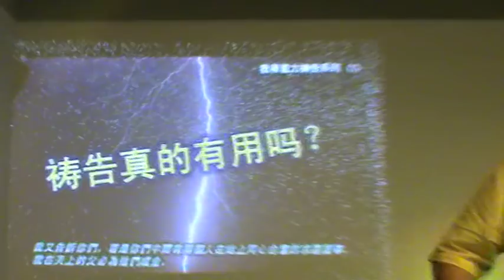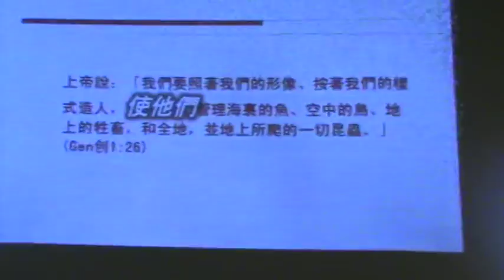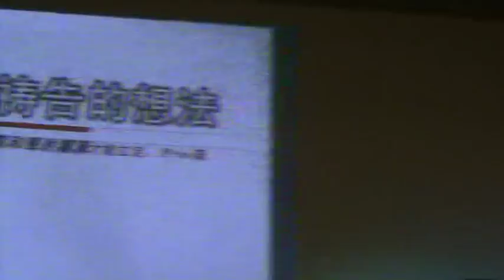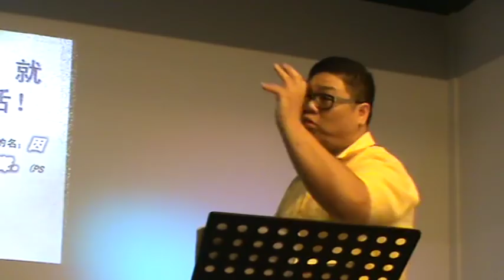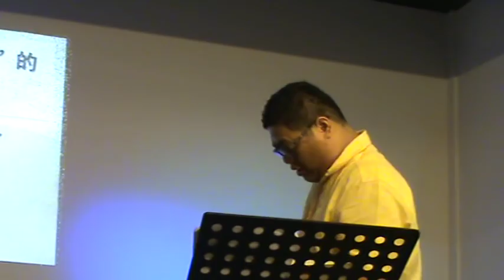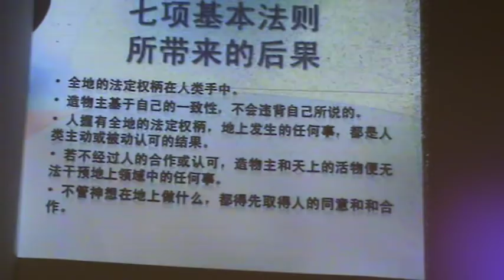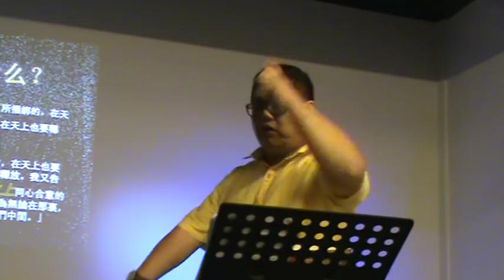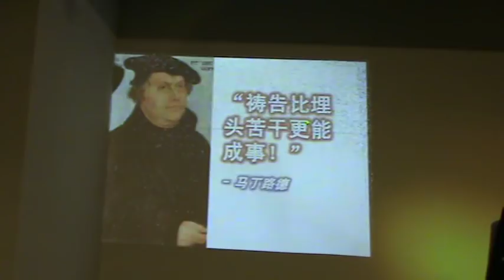我有能力祷告系列(1) - 祷告真的有用吗？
2012年06月03日，星期天
我有能力祷告系列